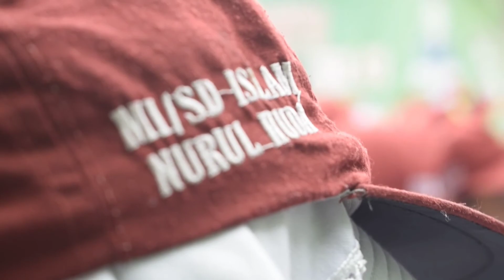Moment Upacara Pengibaran Bendera Merah Putih | 04 November 2019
Kelas 4A